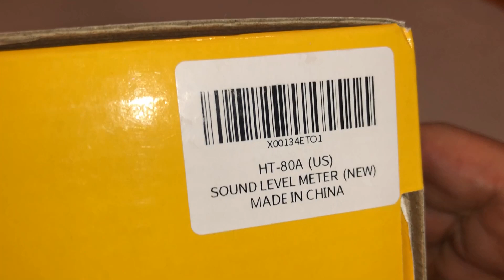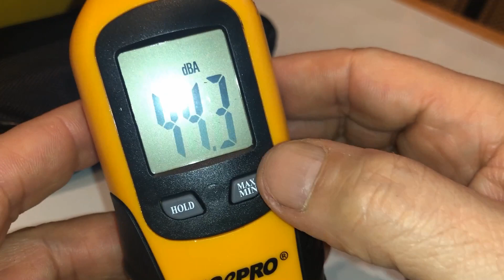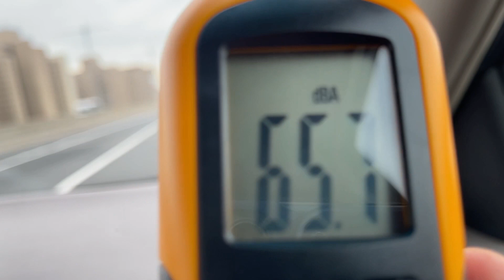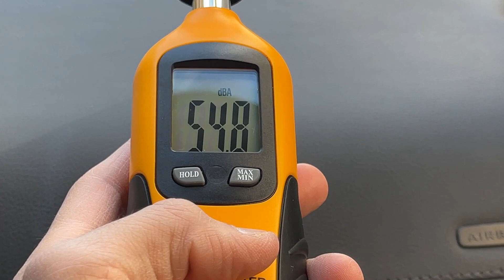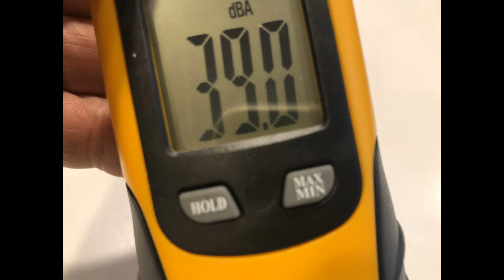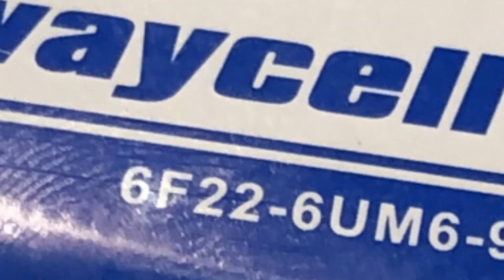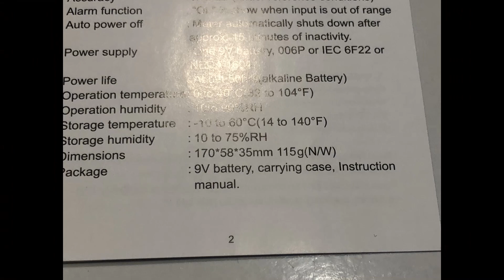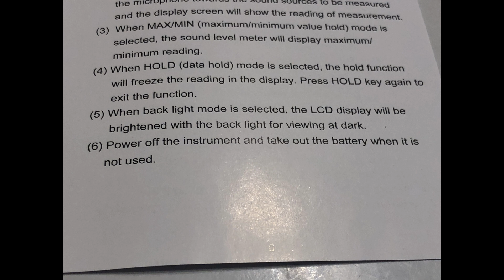Decibel Meter RISEPRO Digital Sound Level 30 – 130 dB Audio Noise Measure Device Data Hold HT-80A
Decibel Meter, RISEPRO® Digital Sound Level Meter 30 –
 130 dB Audio Noise Measure Device Backlight MAX/MIN,
Data Hold Auto Power Off Dual Ranges HT-80A
(02-2023)

Cost: $19.90

USEFUL TOOL IN YOUR WORK & LIFE – This sound level meter is a great tool for checking, monitoring or controlling the sound level of any environments. It is widely applicable for personal, families, business, studies, industrial and etc.
WIDE RANGES & ACCURATE MEASUREMENT – It measures range from 30 – 130 dB with frequency range from 31.5 to 4Khz. Highly accurate with +/-1.5dB.
TIME WEIGHTING & FREQUENCY WEIGHTING – FAST(125mS) for time weighting. TYPE A for frequency weighting.
HOLD , MAX & MIN, AUTO POWER OFF, BACKLIT – Including all useful features such as data hold, max recorded reading and min recorded reading as well as auto power off. Backlit feature allows use of this meter in the dark.
GIFT BOX PACKAGE - Black carrying pouch and premium color gift box are come with the meter.